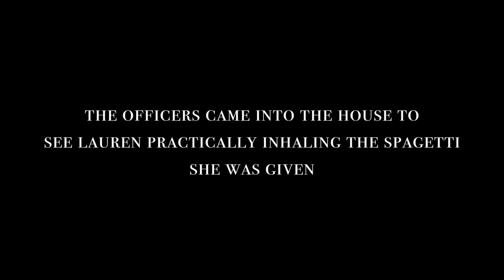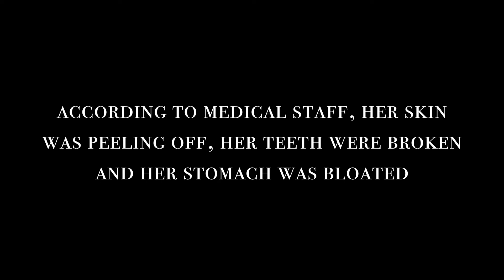The Girl in the Closet: A True Crime Documentary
lauren kavanaugh was just 3 years old. she lived in a dark, lice infested closet. she was finally saved at 8